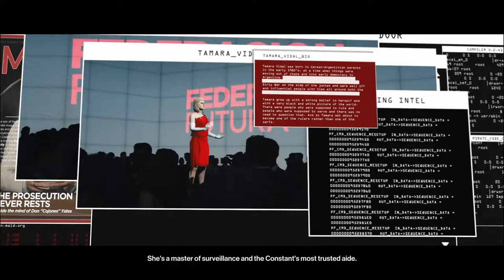Most Dramatic Ending in Hitman 3 ||part 5|| in Hindi [ The Farewell ] Pc Gameplay Mendoza, Argentina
processor: Intel(R) Core(TM) i5-8400 CPU @ 2.80GHz (6 CPUs), ~2.8GHz
video card: NVIDIA GeForce GTX 1650
RAM: 8 GB

Hitman 3 Full Gameplay Walkthrough Part 5 FULL GAME. This Hitman 3 series will include the full game story finale for Agent 47. Hitman 3 full game walkthrough from beginning to ending. These videos will cover all main story missions, cutscenes and scenarios within Hitman 3

🔴 Today, BIGSKULL GAMING is playing Hitman 3  2021 Part 5 in Hindi. You can see a lot of Gameplay, Let's play, and walkthrough videos in different languages,
But I am trying to make PC  Gameplay and Walkthrough videos in the Hindi Language with Hindi commentary.
And this game Hitman 3 Part 5, I have played this Hitman 3  2021 Part 5 in Hindi and uploading for you guys to watch this PC  Gameplay of Hitman 3 Part 5 in Hindi.
Please comment and let me know your thoughts about this Hitman 3  Part 5 Gameplay Walkthrough in Hindi.